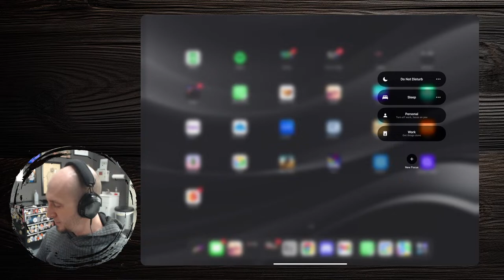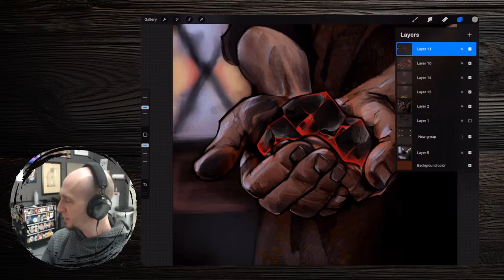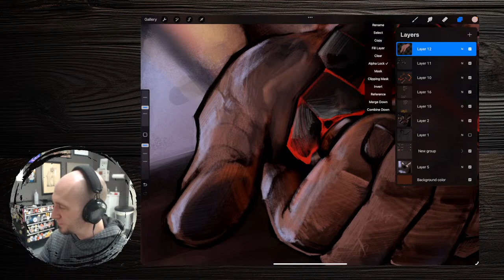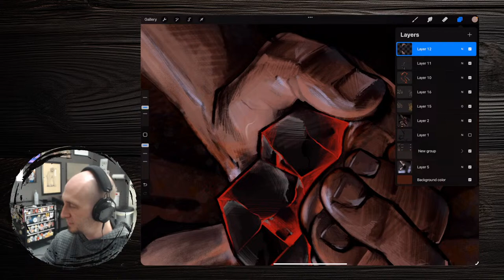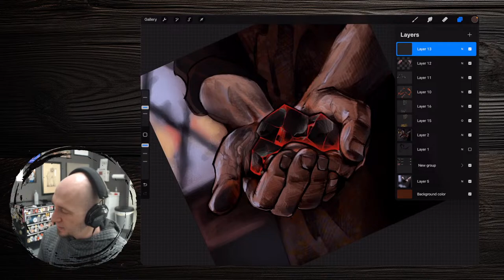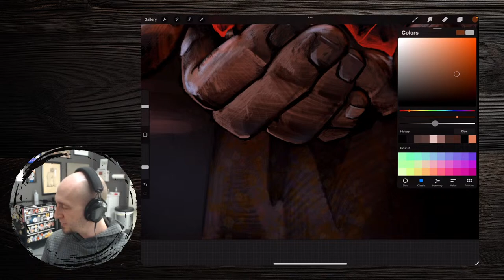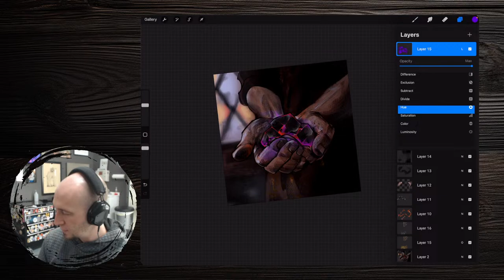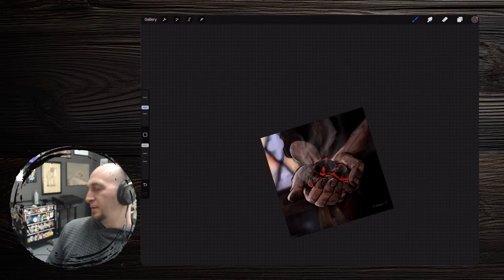The Man I Used to Be - Livestream 2-27-24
Let's finish this print up today. :) I'm excited to get it on the store!

ART RESOURCES
Artwork created with Procreate on the iPad Pro

OTHER RESOURCES

Affinity Art Co.